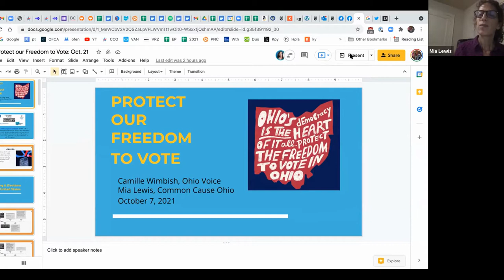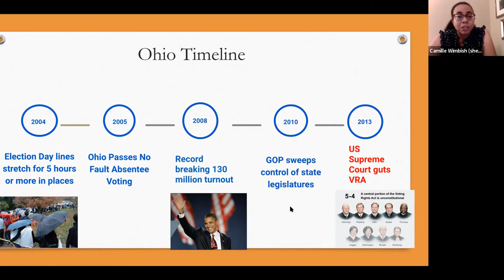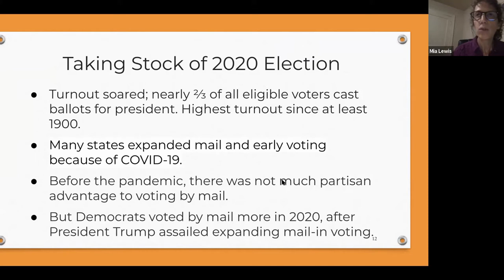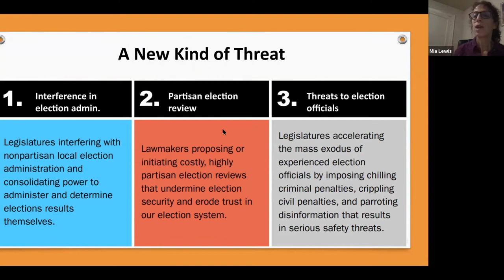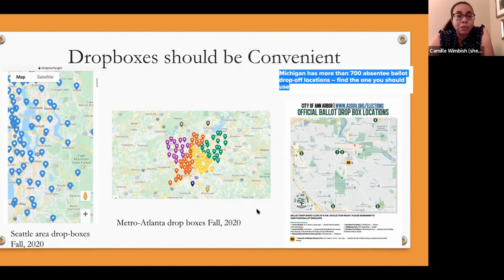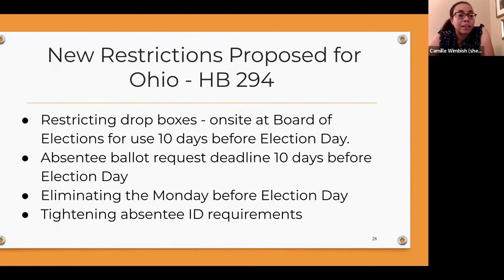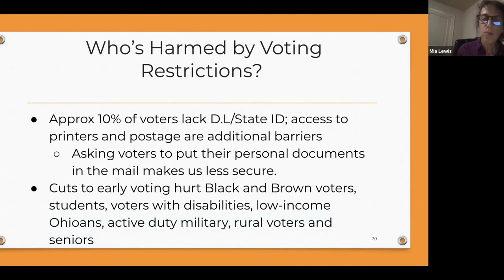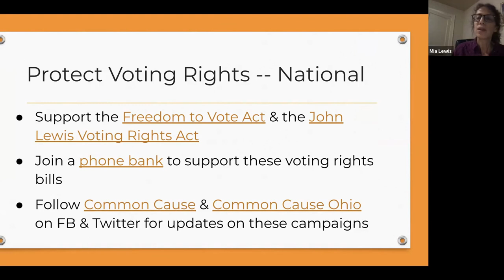Protecting the Freedom to Vote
Explore the ways in which voting has changed over the years, and learn how we can protect our freedom to vote in Ohio despite recent state and national trends to roll back access to the ballot box.
Mia Lewis and Camille Wimbush from Common Cause Ohio and Ohio Voice.